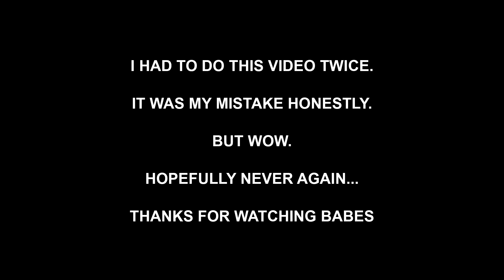AQW - Fastest Way To Level Up 2019!! Level 90 FASTEST METHOD! (Non Mem) /Join IceStormArena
This is by FAR the fastest way to level up in AQWorlds 2018! :)